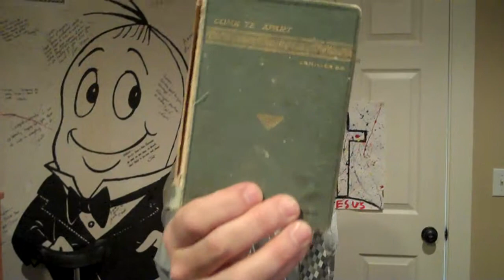Live It Out_Now What_Share.MP4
In the last week of our "So I've Read the Bible, Now What?" series, Pastor Aaron Day encourages us to share Jesus with others